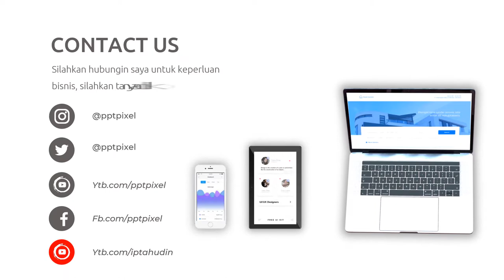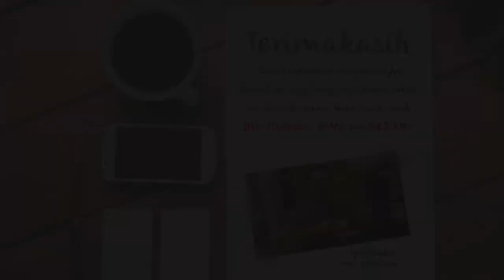Video Promosi Fashion, Wanita, Perempuan, Terbaik, Elegan, Modern, Simple, Trendy, Terkini, Menarik,